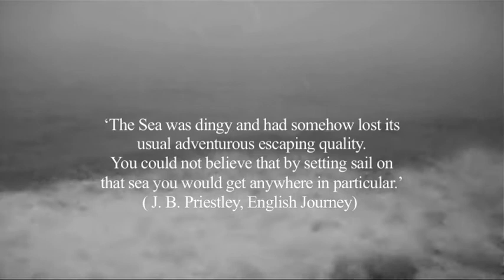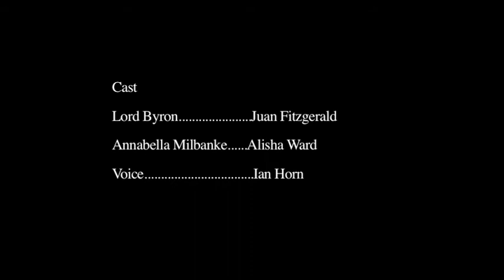Three Poems From Dawdon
A collaboration between Ian Horn (poet) and Peter McAdam (filmmaker)